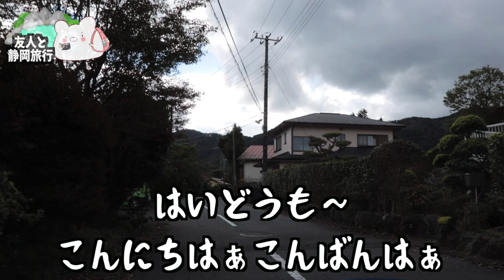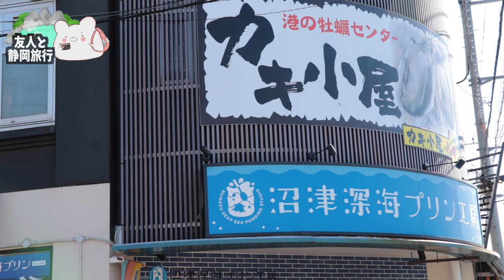【沼津釣り旅】釣り好きの友人と沼津で大物を釣り上げるという予定を立てました。【沼津魚市場】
前日に宿泊した宿
ガーデンコート宇佐美さん

■充電式湯たんぽ
■充電式カイロ

3m✕3mブルーシート  500円